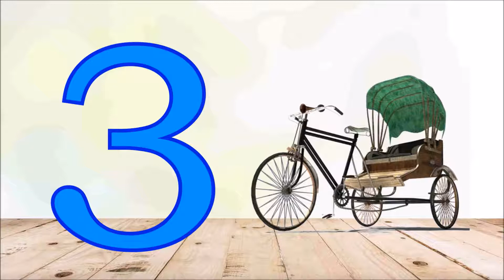Ginti 1se 9 (Learn with song) || हिंदी गिनती छोटे बच्चों के लिए || Hindi counting for Pre- School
✅ Enjoy educational songs and stories for preschool & kindergarten kids created by experts in children's education!

✅ In this video, kids will learn 🏆 Hindi counting 1 to 9. Why only 1 to 9? In the beginning kids can understand only single digit numbers. Concept of two digit numbers are difficult for them initially. After successfully learning 1 to 9 we can easily teach them big numbers.

✅ About Kidsq Tv:

Kidsq Tv is especially dedicated to preschool, kindergarten education and all fun-loving kids. It brings you a large collection of most popular rhymes, stories and fun'n'fantasy stuff in Hindi and English languages. Here your child not only enjoys quality videos but learns new things in a safe and very interesting way.

Also go to our website for its absolutely free!

आपका अपना चैनल (Kidsq Tv विशेष रूप से सभी बच्चों को समर्पित है। यहाँ  बच्चों को हिंदी और अंग्रेजी भाषाओं में सबसे लोकप्रिय कविताओं, कहानियों और शिक्षा से सम्बंधित वीडियो का एक बड़ा संग्रह मिलता है। यहां आपका बच्चा न केवल गुणवत्ता वाले वीडियो का आनंद लेता है, बल्कि एक सुरक्षित और बहुत दिलचस्प तरीके से नई - नई  चीजें सीखता है।

देखने के लिए धन्यवाद, आनंद लें! :)

Enjoy educational songs, stories and learning videos for preschool and kindergarten kids created by experts in children's education!